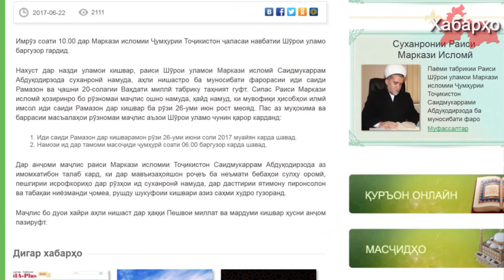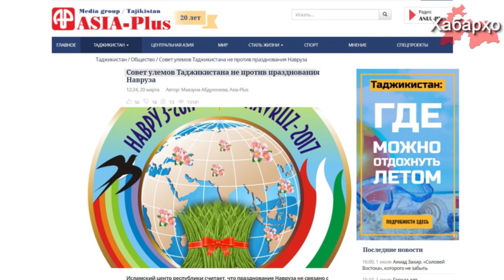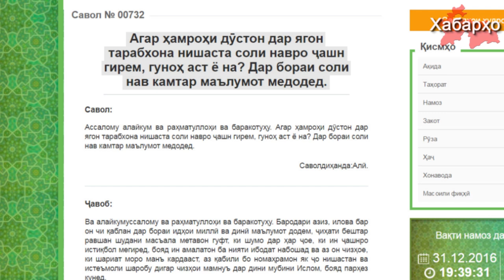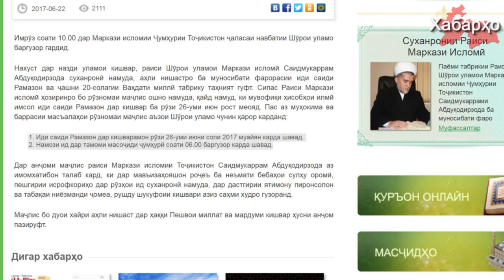Новости Таджикистана на 03.07.2017